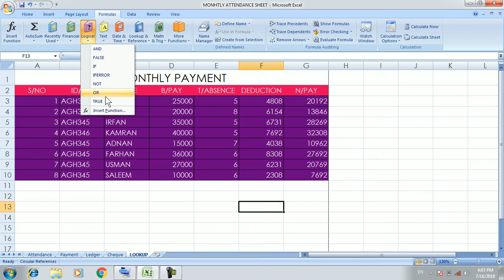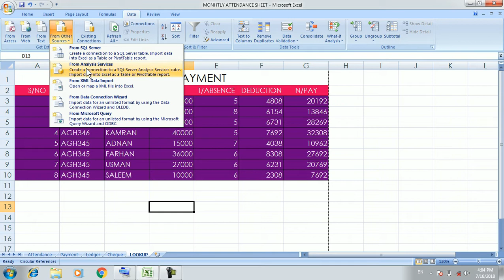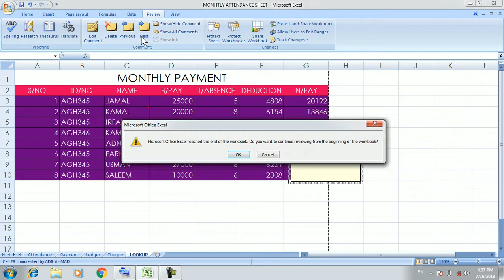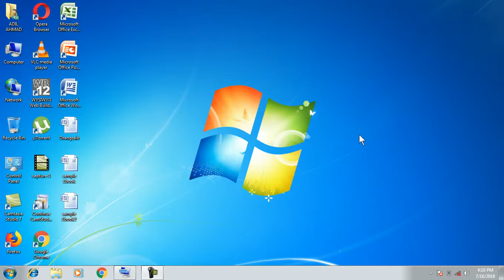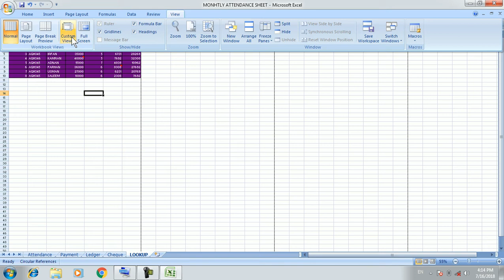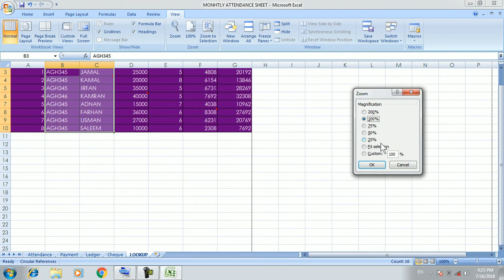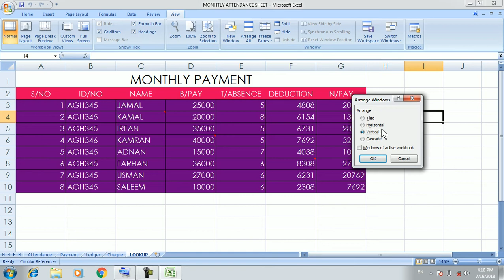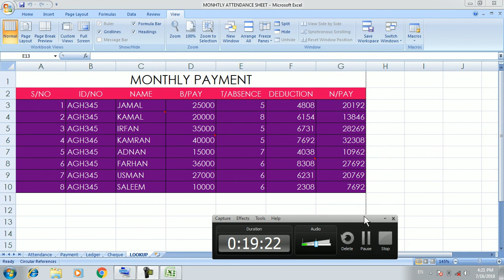Computer Training Urdu/Hindi: MS Excel Part 19 Review and View